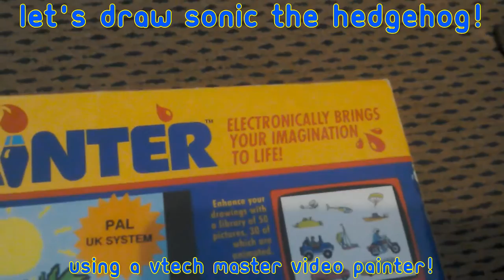Let's Draw: Sonic The Hedgehog (using a VTech Master Video Painter)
pls enjoy this speed-drawing tutorial about how 2 draw cynic the wedgeblock :)